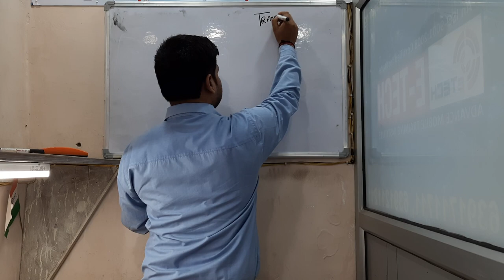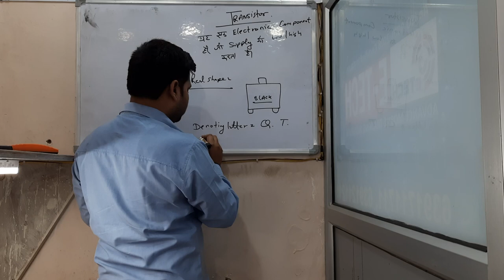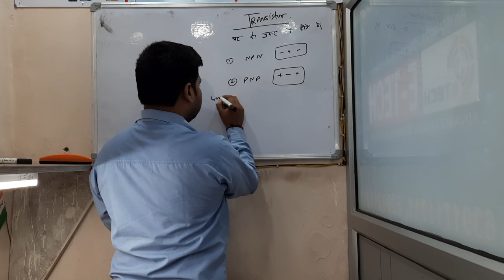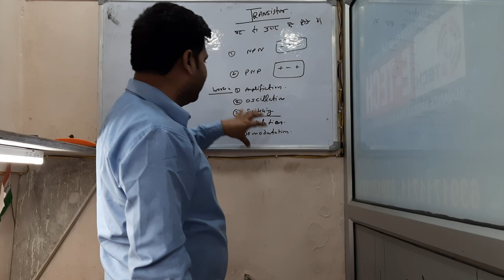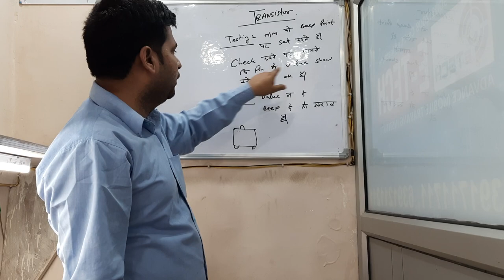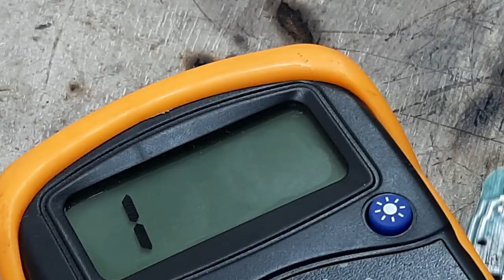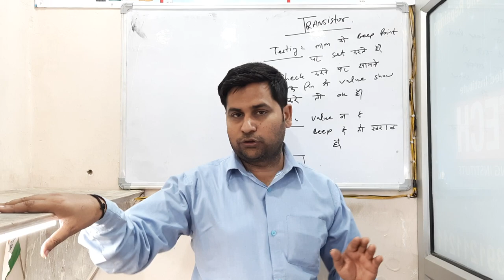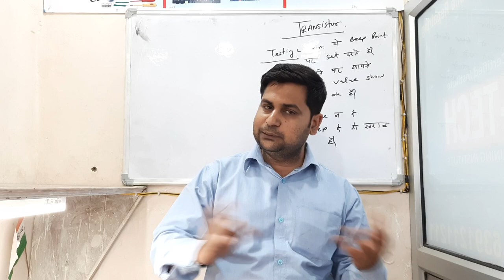MOBILE REPAIRING CLASS #6 | E-TECH INSTITUTE